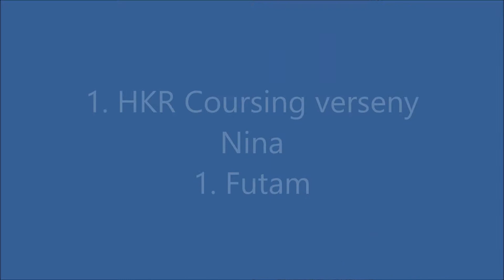Nina (bulltype) coursing verseny 2018.05.21.